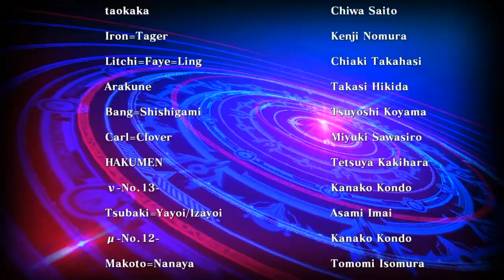Blazblue Central fiction Arcade Noel Act 1